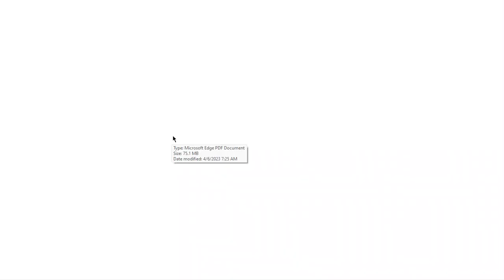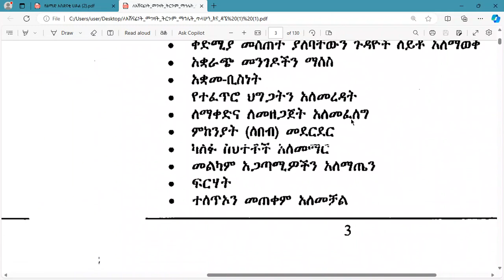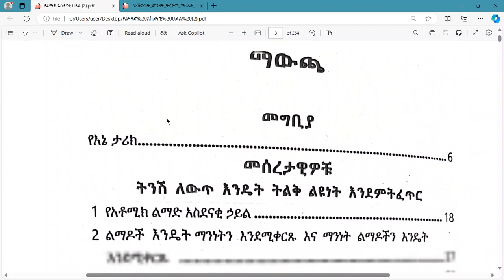two books you have to read always in your life!!!!!!!!!!!!!!!!!!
this is my telegram channel with alot of members